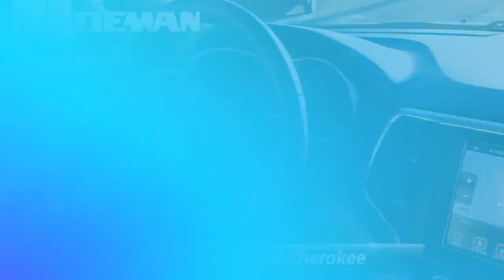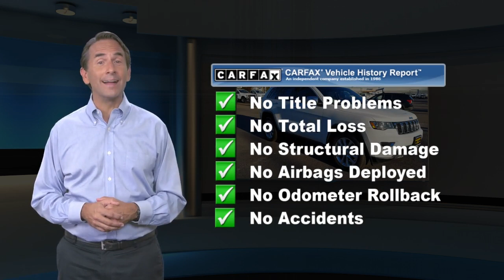Used 2017 Jeep Grand Cherokee Limited, Hamilton, NJ P77035A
[RLVID:5686:edf32ffee2bfe709:b813c9d9041c4fc3:1]